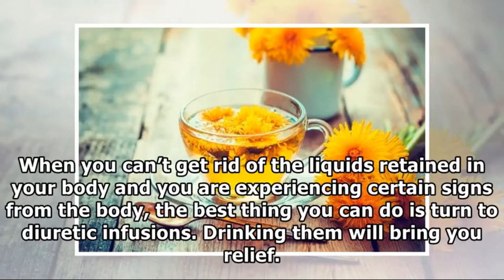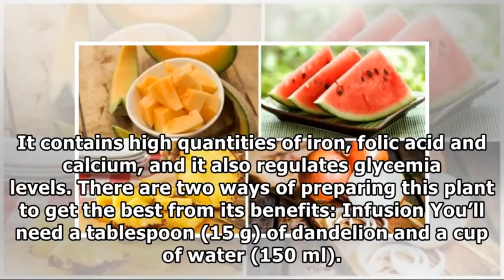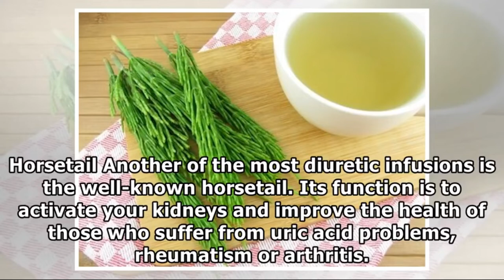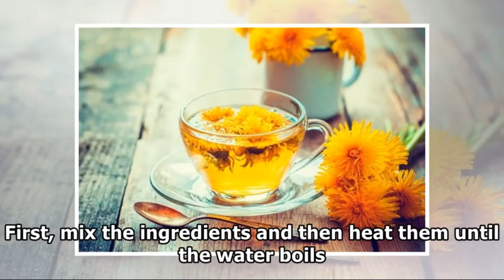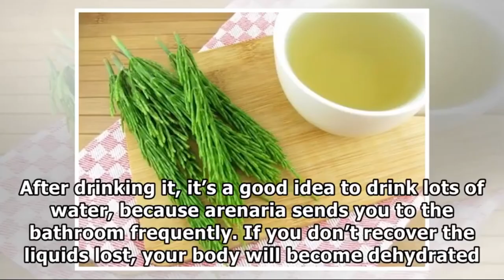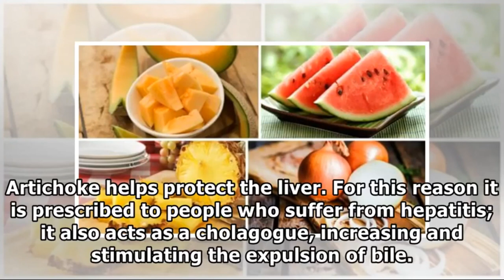How to Make 4 Natural Diuretic Drinck (Infusion)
Infusion therapy is usually employed to treat serious or chronic infections that do not respond to normal antibiotics

►Playlist : How To Lose Weight
►Playlist : How To Lose Belly Fat
►Playlist : Diet Plan To Lose Weight Fast
► Les meilleures vidéos de motivation

1)This video has no negative impact on the original works (It would actually be positive for them).
2)This video is also for teaching purposes.
3)It is not transformative in nature.
4)I only used bits and pieces of videos to get the point across where necessary.